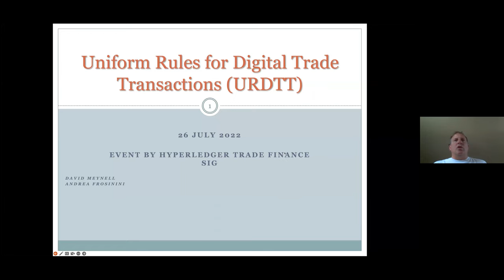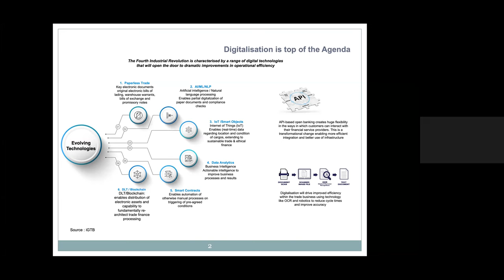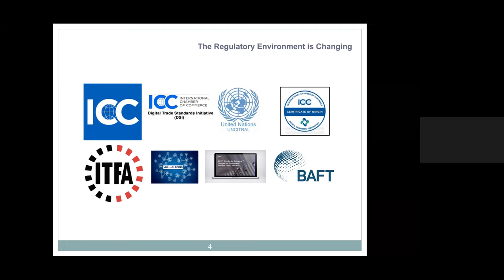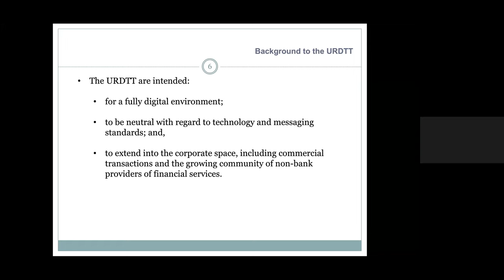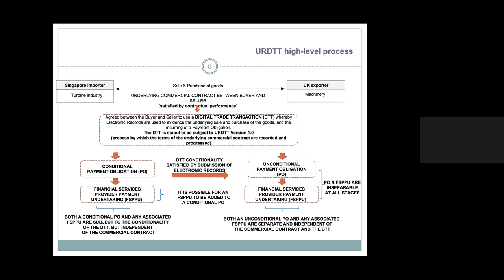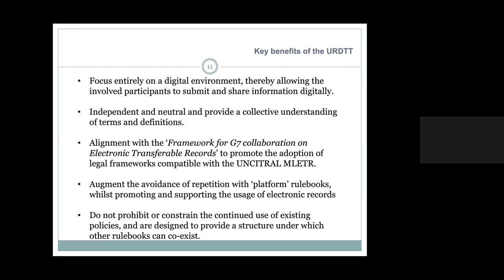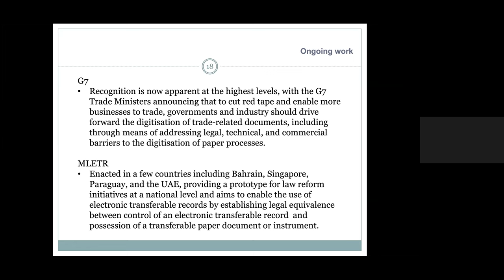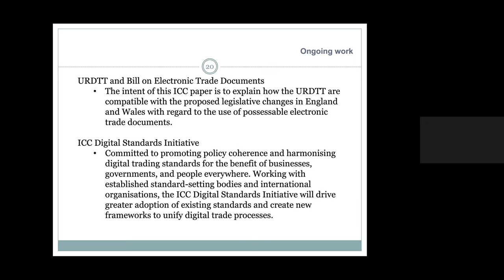URDTT - Uniform Rules for Digital Trade Transactions by ICC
The rate of technological change in trade has never been quicker, but in an industry still reliant on paper documents and processes, as well as complex supply chains, there remain significant challenges. Senior management executives from Bank of America, IBM and Marco Polo Network discuss the opportunities digitization can bring to trade, and how partnerships are becoming key to integrating next-generation technology into the innovation cycle.